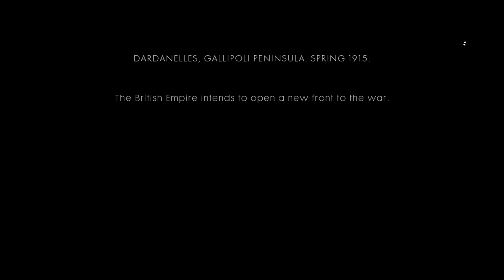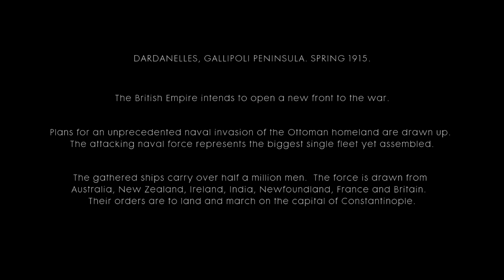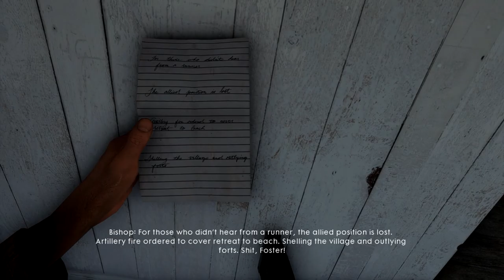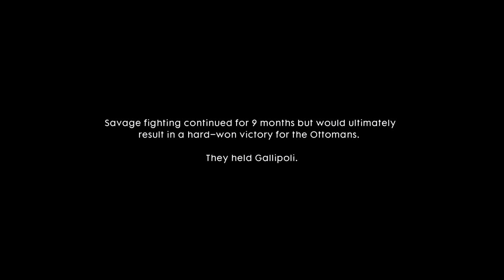STUPID OZZY HAT - Battlefield 1 - The Runner: Complete - HD Gameplay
Playing through "The Runner" episode of Battlefield 1 in full in this video! Head popping galore!